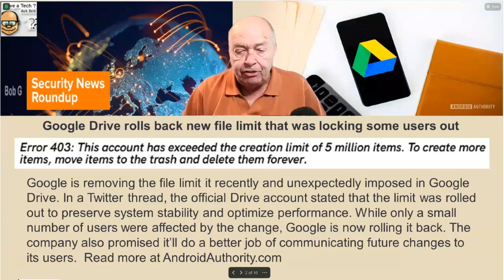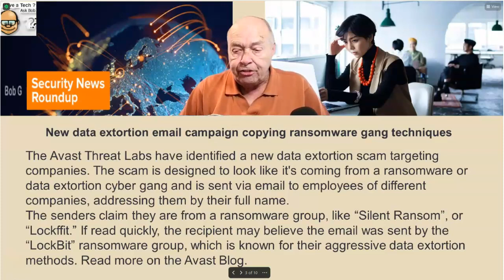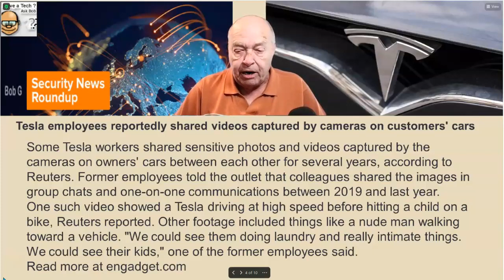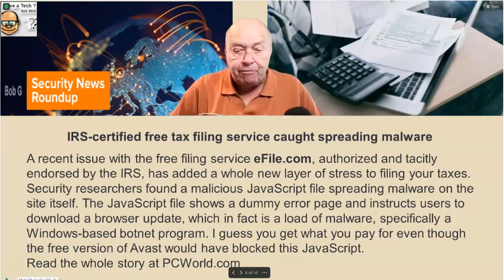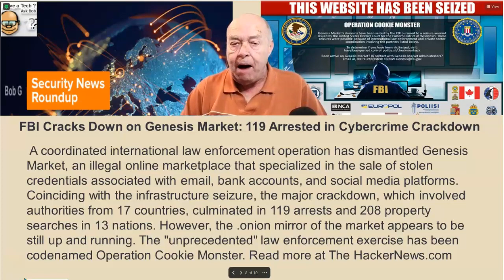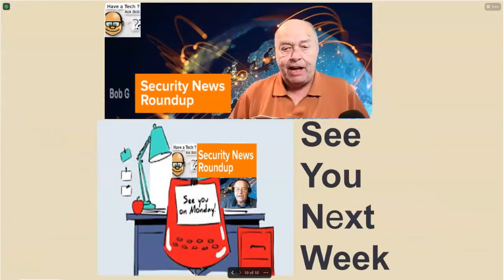Weekly Security News Roundup w e 4-7-2023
This week's important Security News gathered from many sources across the internet.
If you find this helpful, why not show your support and buy me a cup of Coffee.
Links to the news articles used in this weeks Security News Roundup:
1. Google Drive implements new file limit that's locking some users out
2. New data extortion email campaign copying ransomware gang techniques
3. Tesla employees reportedly shared videos captured by cameras on customers' cars
4. Western Digital confirms network security incident. Some systems offline
5. IRS-certified free tax filing service caught spreading malware
6. Brace Yourself for a Tidal Wave of ChatGPT Email Scams
7. FBI Cracks Down on Genesis Market: 119 Arrested in Cybercrime Crackdown
Chapters:
00:00:00 - Google Drive's Rollback on File Limit and New Data Extortion Email Campaign
00:01:13 - Ransomware Group Impersonation and Tesla Employee Video Sharing Scandal
00:02:32 - Western Digital's Network Security Incident
00:03:44 - Malware Spread through IRS Website and 00:04:28 - Beware of ChatGPT Email Scams
00:05:02 - The Future of AI Chatbots
00:05:50 - FBI Dismantles Illegal Online Marketplace
00:06:25 - Operation Cookie Monster and Must-See About VPNs
00:07:43 - Security News Roundup and Closing Remarks